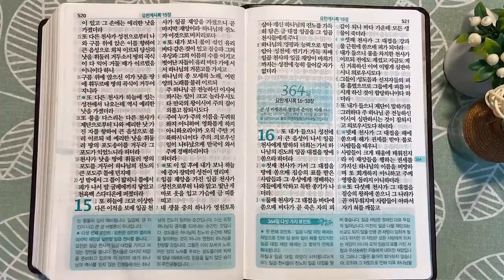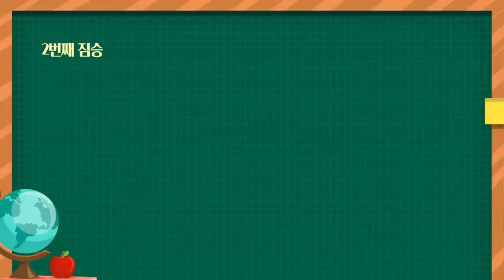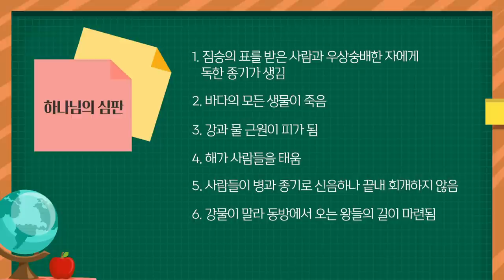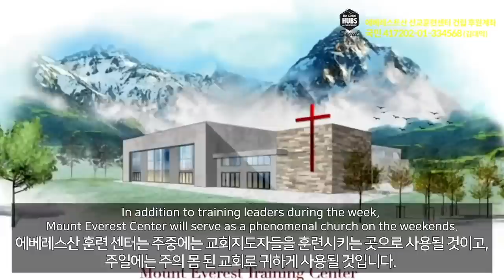끝까지 인내와 믿음을 지킬 것 | 통독성경 363일 | 요한계시록 12~15장 | 통박사 조병호의 1년1독 성경통독 | 성경지리와 역사를 통으로